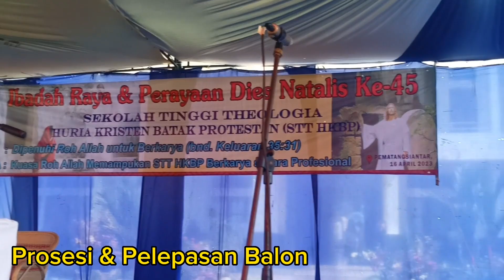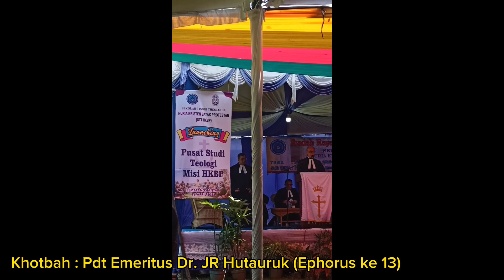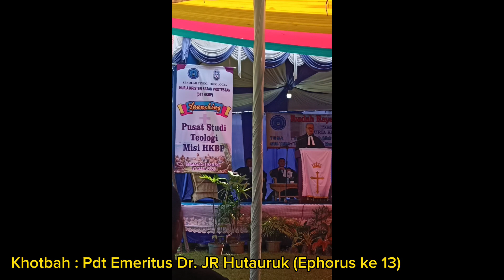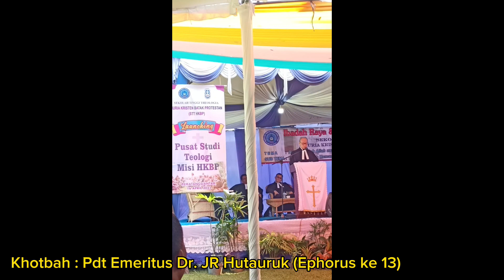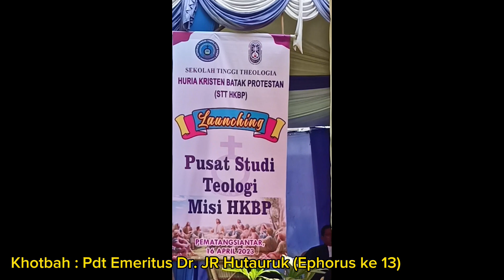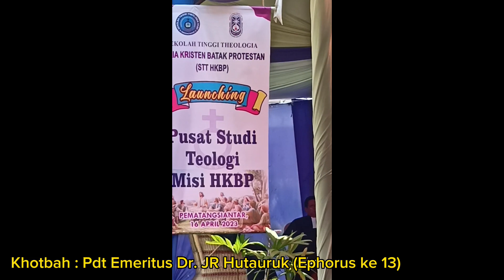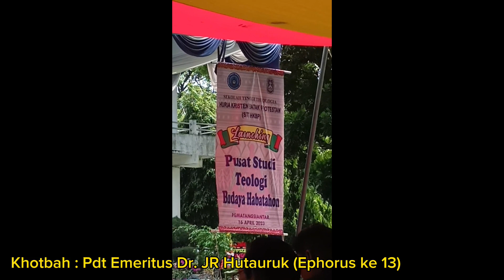Prosesi + Pelepasan Balon + Launching + Khotbah | Dies Natalis STT HKBP Nomensen | 160423